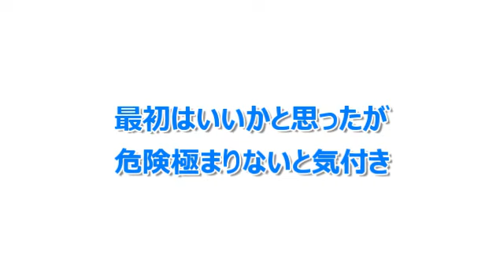リアハッチスイッチ内側に取っ手を付けたよ-危険回避！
やっぱり危険と思い車内内側に取っ手を取り付け！
今回も手持ちで出来ましたので０円製作にてOK
DIYの醍醐味の手持ちor家にあるもので出来る限りやってきたい思います。